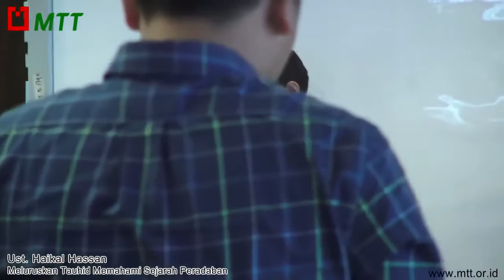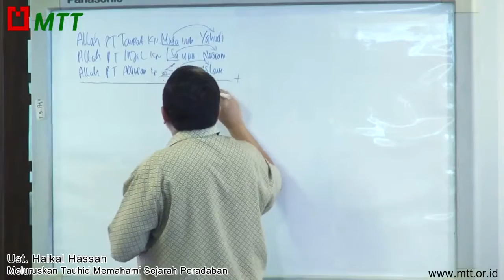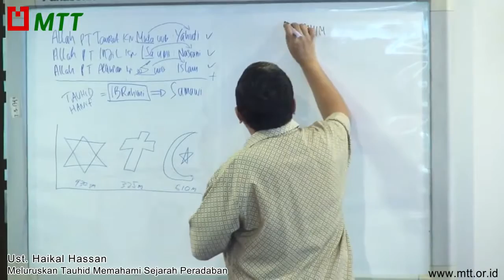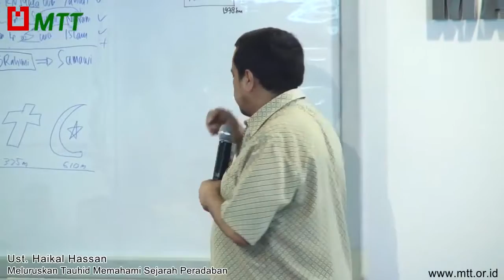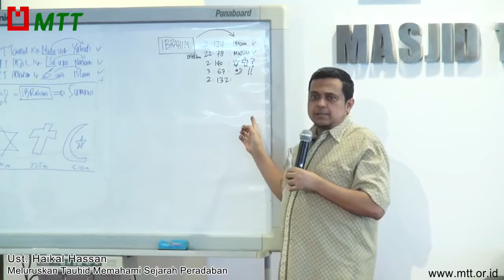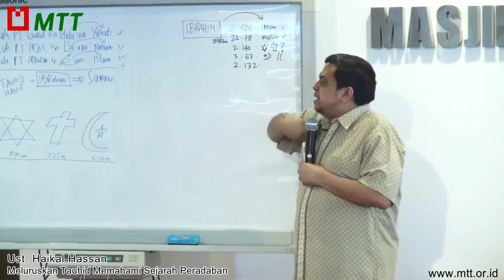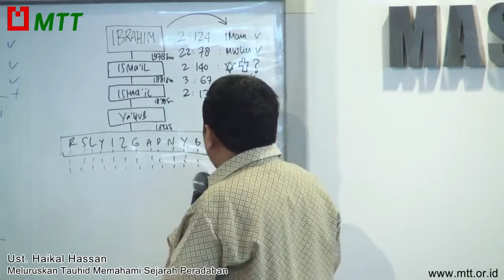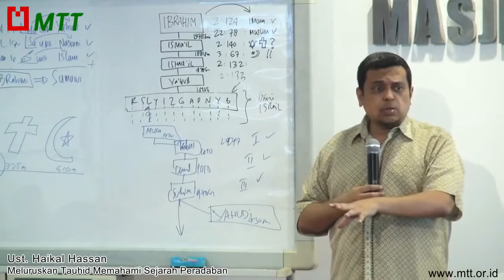Meluruskan Tauhid, Memahami Sejarah Peradaban - Ustadz Haikal Hassan